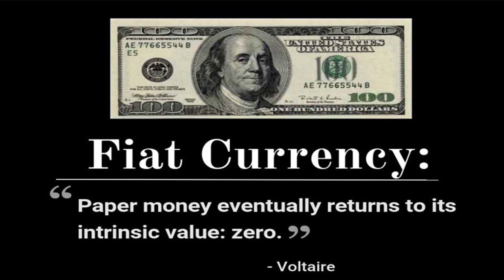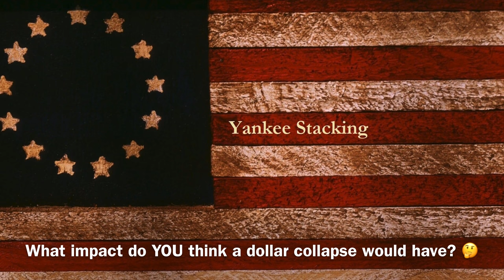US Dollar Collapse - Heed My Silver Dealer's Warning!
The US dollar collapse. Heed my silver dealer's warning!  If the dollar collapses, according to my local coin shop dealer, "it's the end of the world."  I believe when (not if) the US dollar collapses our American way of life is over--the way we work, play, live, and interact with people.  Our aspirations and dreams.  Our futures.  Is all going to be destroyed.  This is one of the main reasons I stack silver and gold.  I'm a prepper stacker.  I'm preparing for what I believe is going to happen in my lifetime--possibly this decade.  I certainly don't want that to happen.  But all fiat currencies eventually collapse.  Do I think silver will save us from a dollar collapse?  Watch my video and see what Tim and I think.  I stack silver and gold to hedge against our debt-fueled, fiat currency-based economy!  Consider stacking silver and gold yourself to help you build and preserve wealth.

Tim Marschner
The Coin and Stamp Shop (Tim ships!)

Topics Discussed: silver, us dollar, dollar collapse, silver dealer, coin dealer, warning, end of the world, stack silver, gold, prepper, fiat currency, hedge, debt, congress, economy, economic collapse, inflation, hyperinflation, recession, depression, SHTF, dollar reset, stacking, wealth, precious metals, bullion, silver bullion, silver stacking, silver coins, constitutional silver, silver eagles, gold coins, gold bullion, gold stacking, invest, investing in silver, how to invest, how to invest in silver